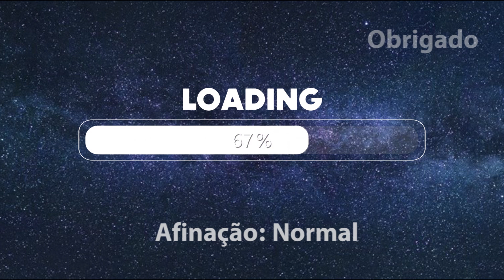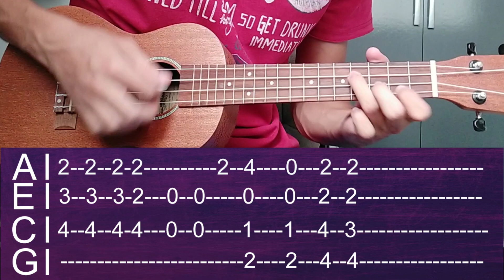Vingadores - Ukulele TAB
Fala rapeize. hoje vim trazer esse clássico dos cinemas